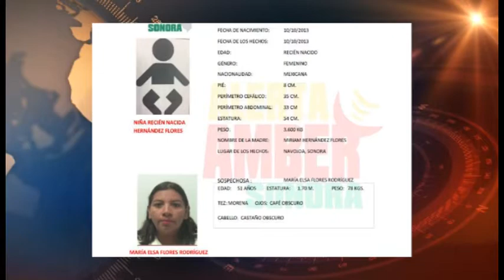El Noticiario SonoraahoraTV 11102013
ACTIVAN ALERTA POR ROBO DE BEBE EN NAVOJOA

De nueva cuenta Sonora activo la alerta amber para localizar a una bebe recién nacida que fue sustraída del Hospital General de Navojoa. La Procuraduría busca a la señora María Elsa Flores Rodríguez quien se identifico como la abuela de la niña, solicito ver a su nieta en los cuneros y alrededor de medio dia de jueves fue la última vez que se vio a la recién nacida, la sospechosa tiene cabello castaño oscuro,  tez morena y complexión robusta. Están disponibles los números 066, 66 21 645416 y la cuenta de Twitter @AmberSonora.

ARRESTAN A JOVEN POR HOMICIDIO

En menos de 36 horas, en el filtro de revisión de Querobabi, la policía detuvo a un joven de 20 años quien asesino el pasado 8 de octubre a  Marco Antonio Valdez Ortiz. Se trata de Edgardo Buelna Castro, quien se encuentra confeso de haber cometido el homicidio y lo detuvieron cuando iba a bordo del auto de la victima un Lincoln 2010. Dijo que contacto al fallecido por internet, lo engaño para comprarle el carro pero lo que quería era robárselo,  compro una pistola, lo cito y al ver que mandaba mensajes y fotos al verse en peligro lo mato

ASESINAN A PERIODISTA GUAYMENSE

El periodista  Francisco Antonio Alcántar López originario de Guaymas fue asesinado en su domicilio de La Paz, Baja California pues se desempeñó como titular de Comunicación del Gobierno de Baja California Sur, pero trascendió su problema de presunto desvío de recursos en el juicio contra el gobernador de la entidad, Narciso Agúndez Montaño de la administración 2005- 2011. Minutos después de su muerte, ocurrió un segundo ataque que dejó gravemente herido a su hermano Leobardo. La policía detuvo a dos sospechosos.

DETIENEN A PISTOLEROS EN NOGALES

En Nogales, tras una persecución, la policía detuvo a tres pistoleros en posesión de un arsenal.
Los detenidos son Carlos  Velásquez, Juan Carlos López  y Francisco Guerrero Pacheco.

ROBAN CAJERO AUTOMATICO DE UNISON

En el exterior de la biblioteca de la UNISON se robaron el dinero de un cajero automático durante la madrugada de jueves, la policia dijo que utilizaron un soplete para sustraer los billetes y ya se investiga.

PRONOSTICAN MAS FRIO

Para este viernes, la Unidad Estatal de Protección Civil pronosticó temperaturas mínimas cercanas a los cero grados  principalmente en la zona serrana limítrofes con Chihuahua a consecuencia del frente frío número 5, el llamado a la población es cuidar a los niños y personas de la tercera edad y no exponerlos a las corrientes de viento frío.

LLEGAN LAS PRIMERAS LAP TOP

Las primeras 6 mil computadoras de las 110 mil que se distribuirán a alumnos de 5to y 6to año de primaria llegaron a Sonora este jueves y se van a resguardar para su posterior entrega este mismo mes informó el secretario de Educación Jorge Luis Ibarra Mendivil.

REVELAN NUEVO VIDEO DE ACCIDENTE

Las imágenes muestran el momento que el vehículo embiste a los espectadores, los sobrevivientes corren para pedir auxilio a las ambulancias. Este jueves trascendió que Francisco Velázquez Samaniego, conductor del vehículo, recibió el auto de formal prisión por el homicidio de nueve personas, entre ellas cuatro menores de edad, lesiones y daños imprudenciales a por lo menos otras 90 personas. En tanto, el empresario del Aero Show, Eliot Castillo, afirmó que el chofer había cambiado el itinerario de las acrobacias y que a última hora tomó una ruta que no estaba aprobada, deslindándose del caso.

IMPUTAN NUEVO DELITO A GORDILLO

El Ministerio Publico de la Federación obtuvo una nueva orden de aprehensión en contra de Elba Esther Gordillo otorgada por un Juez de Distrito por el delito de defraudación fiscal equiparable que se suma a la ya iniciada contra la ex líder magisterial por el ilícito de operaciones con recursos de procedencia ilícita y delincuencia organizada.

JENNI ARRASA EN LOS BILLBOARD

A poco menos de un año de su deceso, Jenni Rivera fue la triunfadora de los Premios Billboard a la Música Mexicana, al obtener siete preseas y estuvo nominada en 10 categorías, Artista del Año; Artista Femenina del Año; Artista del Año, Discos, Descarga Digital y, Banda.